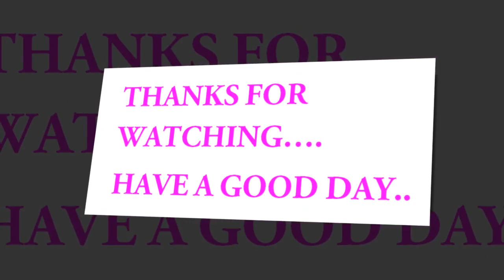Soft Jute Silk Embroidery Sarees With Designer Blouse || Embroidery Jute Silk saree with blouse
Jute Silk Saree collections
jute ghicha handloom sar
Cotton and Jute Sarees
Banaras Jute Silk Saree
Jute Net Silk Sarees
Art Light Green Jute Silk Saree
Banarasi Tussar Silk Saree
Handloom Fancy Temple Border
Dupion jute silk
Jute Silk Cotton
unnati jute silk sarees
Fashion Jute Silk Sari
Jute Silk Fabric
Bollywood Handloom Jute Silk
Embroidery Jute Silk Saree
Wedding Wear Jute Silk saree
printed blouse back neck designs
blouse designs latest
blouse neck designs
new plain saree designs
brocade blouse designs
printed blouse with plain saree
embroidered sarees
top beautiful saree blouse designs
latest printed blouse designs
Kaur fashion
random fashion stuff
heavy embroidery blouse designs
contrast blouses for silk sarees
indian wedding sarees
wedding
engagement
blouse designs for silk sarees
kanchipuram sarees with price
reception
marriage
kanchipuram silk sarees online
latest sarees
designer sarees
latest fashion sarees
fashion sarees
party wear sarees
sarees
saris
wedding sarees
south india sarees
south indian style dress
traditional sarees
traditional pattu sarees
colourful pattu sarees
matching jewelry ideas
saree with matching jewelry
pattu sarees
assam pattu
bailu sarees
manipuri kota sarees
chamki work sarees
Sogasu Chuda Tarama
Mughal Sarai Silk Sarees
Beautiful Fancy sarees
simple saree designs
simple fancy sarees
Designer Pattu Sarees
Simple Designer Pattu
Saree Blouse Designs
Blouse Designs
Designer Saree Blouse
designer blouses
designer blouse pattern
blouse designs
Blousesilk thread bangles
silk thread ear rings
silk thread jewelry making
silk thraed jewellery
pattu sarees
uppada pattu sarees
uppada pattu collection
uppada pattu party wear
party wear sarees
uppada
pattu
wedding pattu sarees
pure jute soft silk sarees